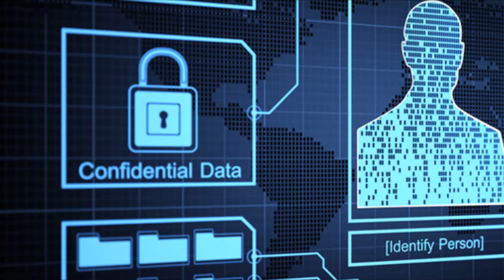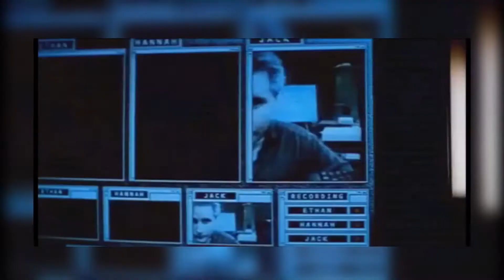Melhores Filmes de Espião da História do Cinema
Muito além de 007 e Missão impossível, vamos falar sobre os melhores filmes "de espião" da história do cinema.

(Em Abril, vídeo novo TODO DIA às 19h!)